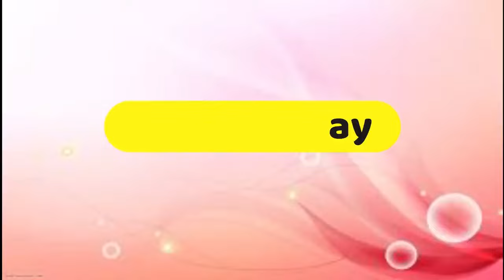Buri Sangat Ka Nateeja - Part 1 Ft Cute Sisters - Ramneek Singh 1313 - RS 1313 VLOGS @Cute Sisters